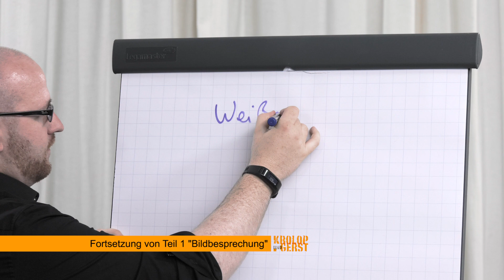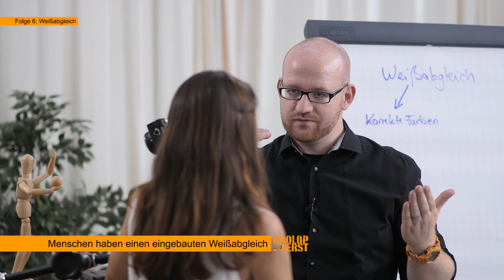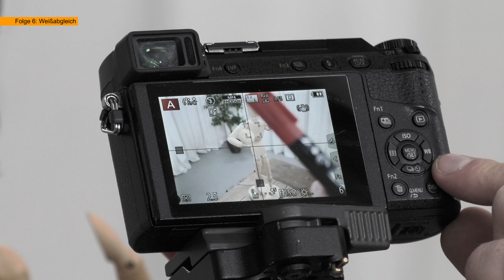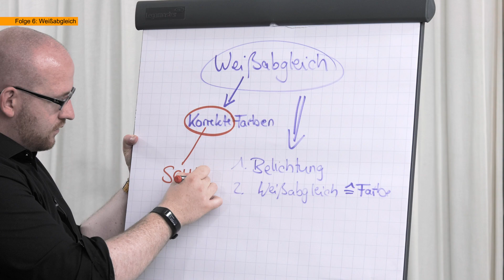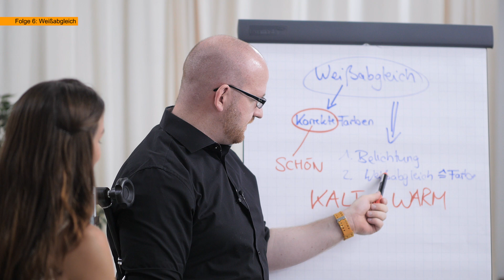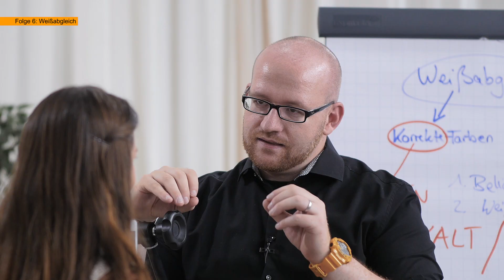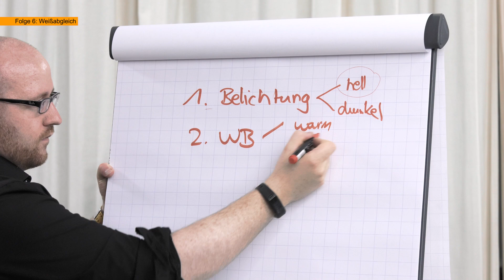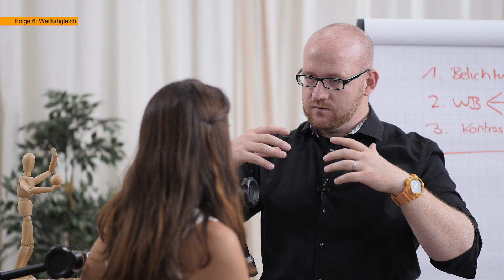Weißabgleich - FOLGE 06(2) - CRASHKURS PORTRAIT - Krolop&Gerst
Der Crashkurs Portrait Teil 2 ist jetzt bei uns im Store verfügbar! Neuer, besser, umfangreicher!

ACHTUNG HINWEIS!
Wir haben die Videostrecke mit Viviana vor vielen Monaten gedreht. Auch weil sowas nicht LIVE und nebenher einfach mal so auf die YouTube hüpft. Viviana hat sich wahnsinnig entwickelt und seitdem hat sie sich mehr und mehr der Fotografie zugewandt. Nach einigen infamen Unterstellungen bzgl. der Startsituation von Viviana wollen wir hier an dieser Stelle einfach mal Klartext sprechen. Natürlich hat Viviana ein tolles Auge und auch 10 Jahre Erfahrung als Profi-Foto-Model helfen. Dazu ist sie noch eine Frau und mag MakeUp und Styling. Style hat sie sowieso! Das zusammen mit dem Crashkurs erklärt ihre krasse Entwicklung. Nur weil andere dafür Jahre brauchen muss man nicht Betrug unterstellen. Der Crashkurs ist eben genau das Richtige. Wer in 3 Monaten das RICHTIGE lernt und nicht den Kopf mit Blödsinn vollpumpt, der kann sich auf das Wesentliche konzentrieren. Seit dem Crashkurs-Dreh arbeite Viviana an ihrer Foto-Karriere und hat eine eigene Webseite aufgebaut und vielleicht mag es komisch wirken dass Viviana noch die Blende erklärt bekommt während da eine eigene Webseite im Netz existiert. Aber die Erklärung ist eben einfach. Wir senden nicht LIVE sondern mit Monaten Verzögerung! Viviana hat sich seit dem Kurs entwickelt wie hoffentlich auch jeder Zuschauer der dabei mitmacht! So, und jetzt möchte ich nicht weiter auf irgendwelche Blödsinns-Kommentare antworten. Viviana ist großartig und lernt das richtig und wird hoffentlich in 1-2 Jahren erfolgreiche Berufsfotografin sein. Ich drücke ihr die Daumen! Marc auch! Euer Martin!

Der sechste Teil des Crashkurs Portrait. Das Thema heute: Weißabgleich

VIVIANAS EQUIPMENT:

Kamera:
- Panasonic GX80

Objektive:
- 14mm 2.5
- 25mm 1.7
- 42.5mm 1.7

Reflektoren:
- Sunbounce Sun-Mover silber
- Sunbounce Sun-Mover Black-Hole

Kameragurt:
- Sunsniper Rotaball

ACHTUNG!!! Viviana hat die Webseite NACH unserem Crashkurs gebaut! Also bitte keine blöden Sprüche von wegen "hat schon immer fotografiert!" :-)